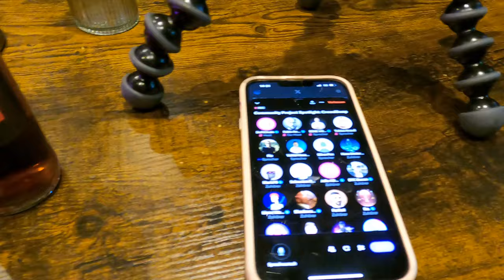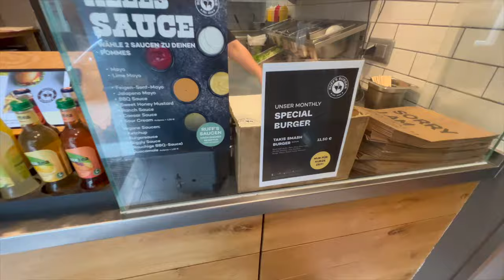DIESEN BURGER KENNT NIEMAND IN MÜNCHEN AUSSER MIR & @RandyGamble?!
euda ein Zuschauer hat mich zu einem neuen Burger Laden geschickt
mal schauen was der kann...